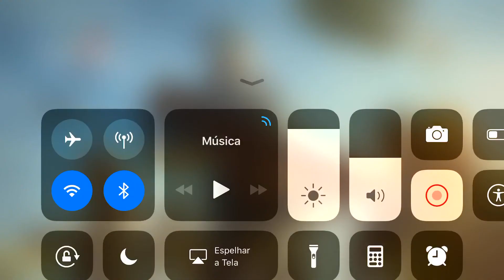Modern Combat Versus - S.W.A.T Br VS Mafia BR #58 - War Zone - Topo